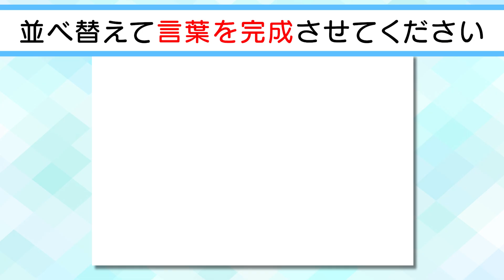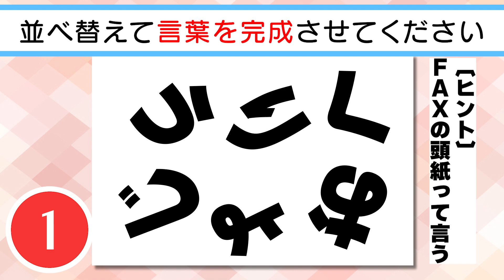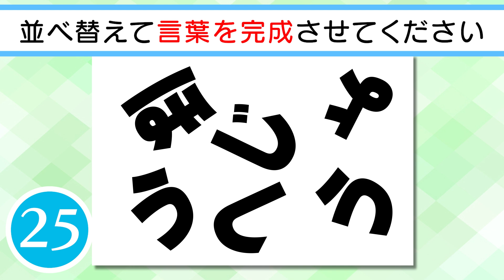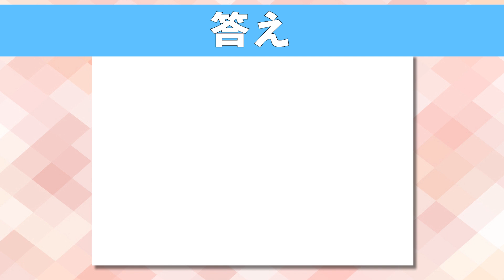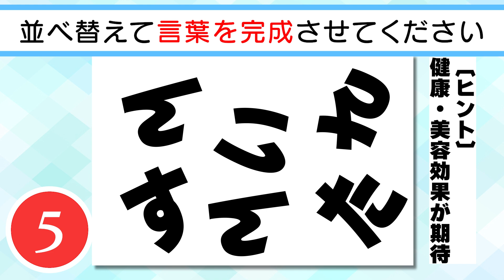【パズル】✨🎄ひらがな並べ替えクイズvol.7🎄✨文字を並べ替えて言葉を作りましょう！脳トレ